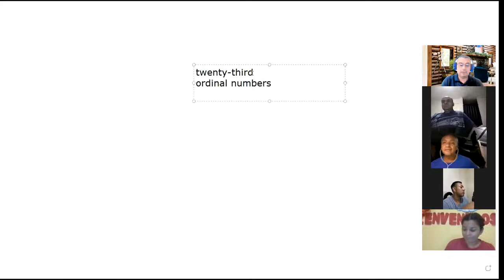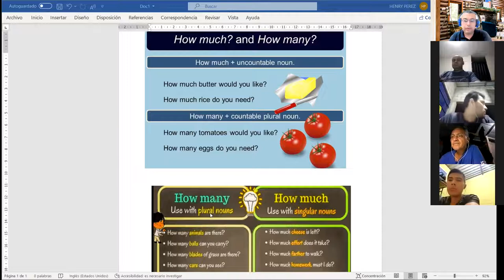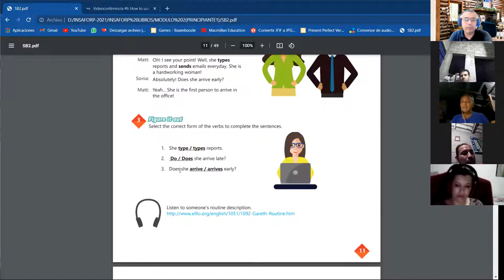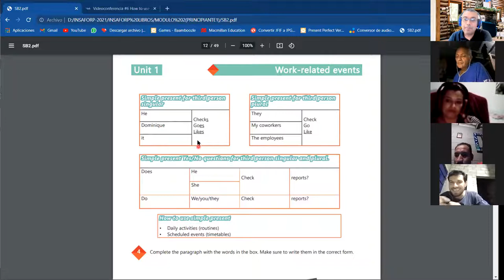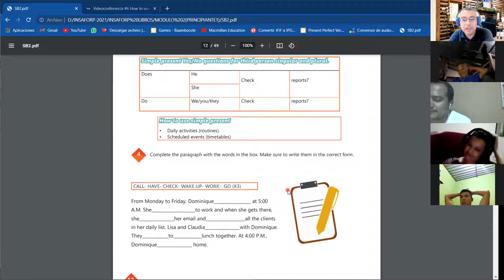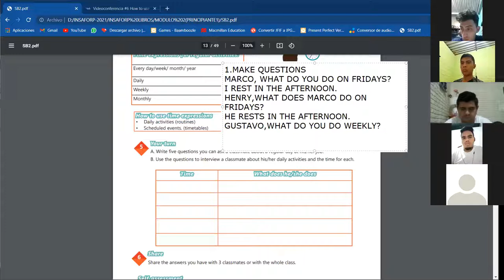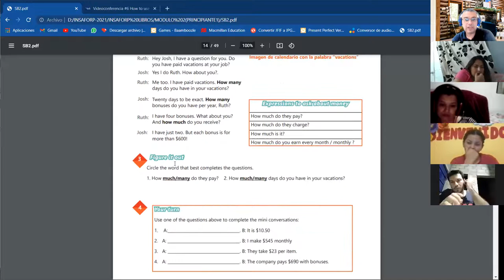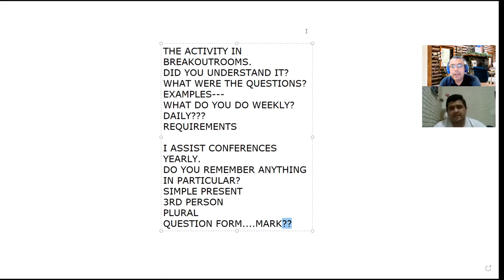Ingles Corporativo-Videoconferencia #3 How to use how many and how much.